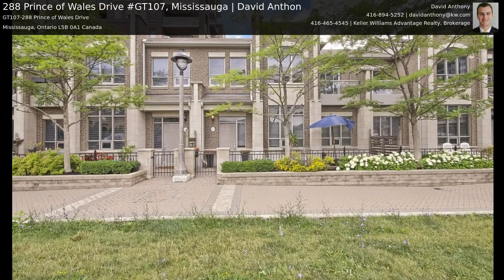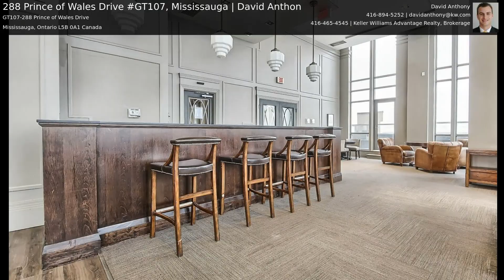288 Prince of Wales Dr GT107, Mississauga | David Anthony